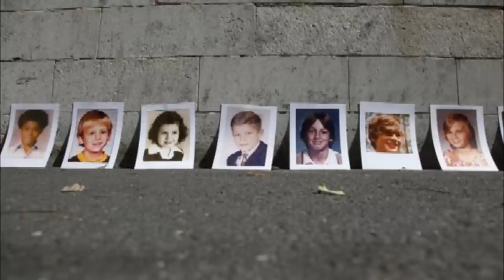Angelus Bell - David Metcalfe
God Bless the survivors of clerical abuse and those who work to support them. A protest song written in 1998 after learning Pope John Paul was a Bob Dylan fan.

Words and music copyright David Metcalfe 1998